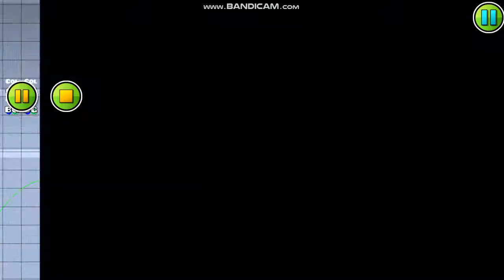GeometryDash - Soul Layouter Layout